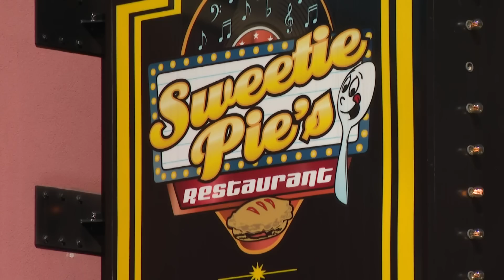FBI agents' testimony pinpoint whereabouts of Sweetie Pie's reality star during nephew's murder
It's day four of a high-profile murder trial involving James Timothy "Tim" Norman.

Norman and his family were featured on the reality TV show "Welcome to Sweetie Pie's" on the Oprah Winfrey Network for several seasons.

Now, Norman is accused of being behind a murder-for-hire scheme to kill his nephew Andre Montgomery Jr. in 2016.

He is charged with conspiracy to commit murder-for-hire and murder-for-hire, resulting in death.

Norman's also charged with one count of conspiracy to commit wire and mail fraud.

Court documents show Norman took out a life insurance policy on Montgomery for $450,000 two years before the shooting.

Three others have been charged and have pleaded guilty to their role.